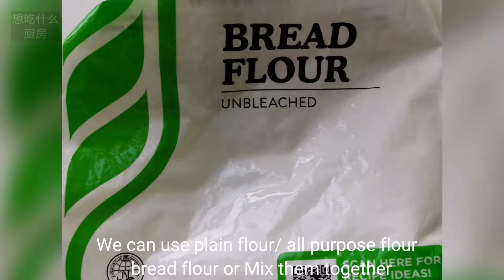怎样做灌汤包/小笼包/ How to make soup dumplings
250克肉馅可以用400克面粉
250g pork mince with 400g plain flour